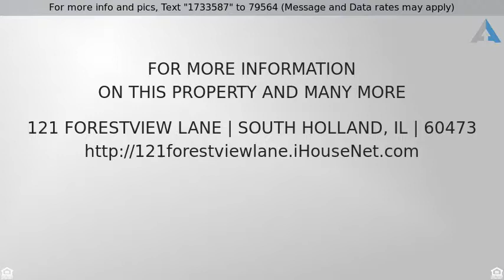Priced at $3,500 - 121 Forestview Lane, SOUTH HOLLAND, IL 60473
Residential Rental - SOUTH HOLLAND, IL

LUXURIOUS EXECUTIVE HOME FOR LEASE, ARCHITECTURAL DESIGNS, FROM THE DREAM HOME COLLECTIONS AN AWESOME CONTEMPORARY ESTATE W/BREATHTAKING AND STUNNING LAYOUTS,A TRUE MODEL HOME, DRAMATIC ENTRYWAY/FOYER AND FAMILY ROOM WITH COZY FPL, SOARING CEILINGS, SECOND LEVEL CAT WALK THAT OVERLOOKS FIRST LEVEL, SPECTACULAR EURO STYLE FULLY EQUIPPED GOURMET KIT.W/ALL THE BELLS &WHISTLES, NANNY'S RM/OFFICE.SPACIOUS MASTER SPA SUITE WITH SEPARATE SITTING AREA AND FIREPLACE, ENORMOUS FULL FINISHED BASEMENT WITH ALL THE POSSIBILITIES, THEATER ROOM WORK-OUT AREA, AND BATH, THIS HOME IS TRULY A MUST SEE, BUT YOUR CLIENT MUST BE FULLY QUALIFIED TO LEASE THIS LUXURY HOME, THANK YOU FOR YOUR INTEREST.